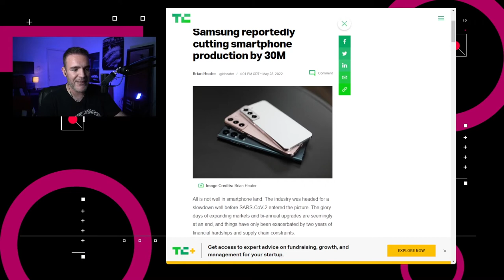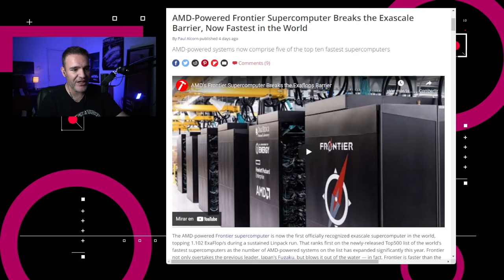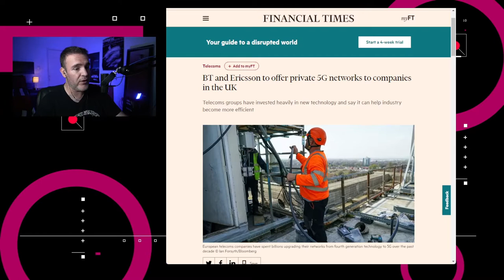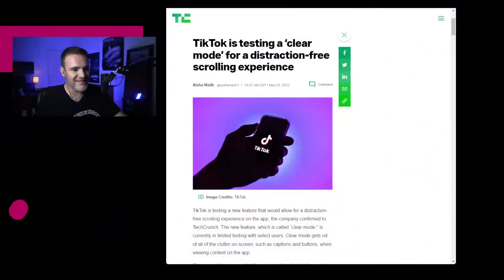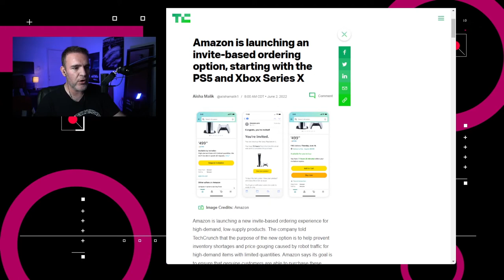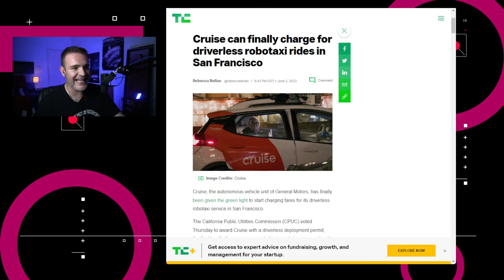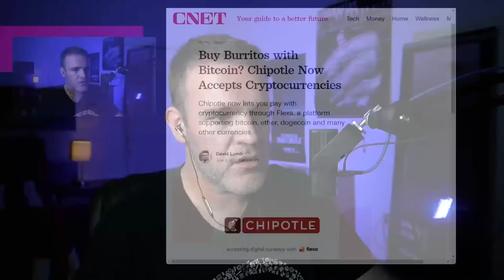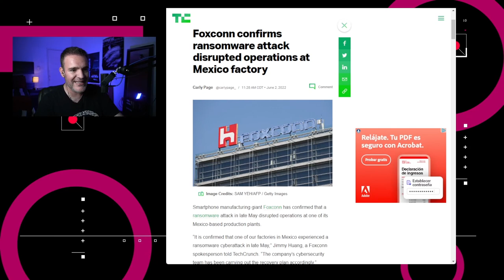Ransomware detiene planta de Foxconn en Tijuana - NTX 134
Detienen operaciones de Foxconn en Tijuana, TikTok dejará de distraerte y llega la primera supercomputadora a exaescala